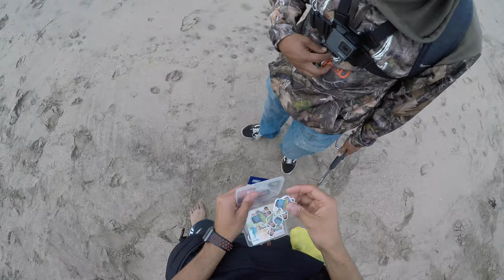More Than 4 Day Of Fishing(Seabright Beach Santa Cruz CA) PART 2